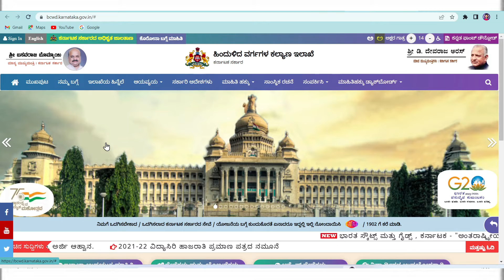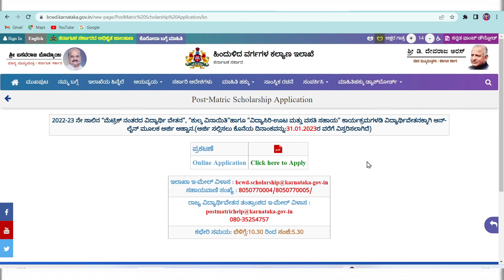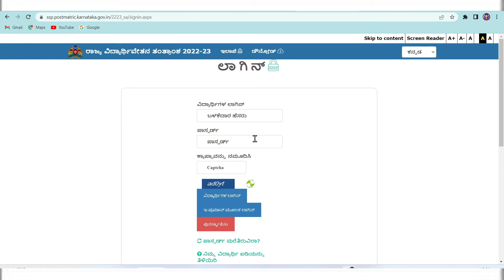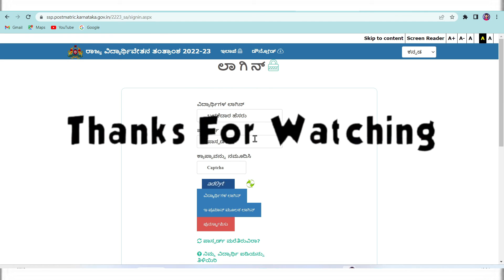ssp scholarship 2022-23 karnataka | SSP Scholarship last date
ಇಲ್ಲಿ ಕ್ಲಿಕ್ ಮಾಡಿ

ಮನೆ ಅಥವಾ ಜಮೀನಿಗೆ ಉಚಿತವಾಗಿ ಜಿಯೋ ಟವರ್ ಹಾಕಿಸಿ ನಿಮ್ಮ ಆದಾಯ ಹೆಚ್ಚಿಸಿ

ಸ್ನೇಹಿತರೇ ನಮಸ್ಕಾರ ,

ಹೊಸ ವಿಷಯಗಳು ಅಂದರೆ ಸರ್ಕಾರಿ ಯೋಜನೆಗಳು , ಆನ್ ಲೈನ್ ಆಫ್ಲಿಕೇಷನ್ ಗಳ ಬಗ್ಗೆ ಸಂರ್ಪೂಣವಾದ ವಿಡೀಯೋವನ್ನು ನೋಡಲು ಈಗಲೇ ಸಬ್ಸ್ ಕ್ರಬ್ ಮಾಡಿ